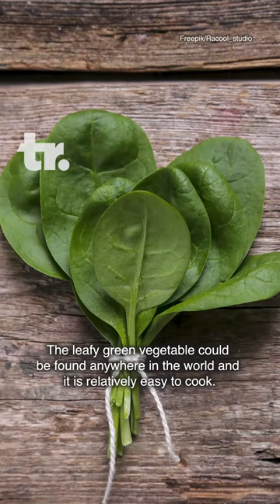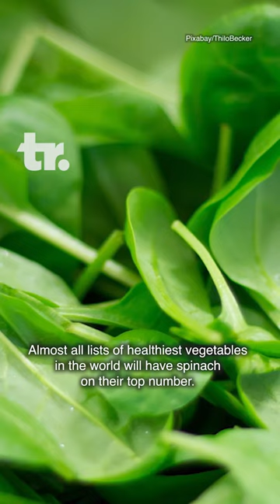This Might Be The Healthiest Vegetable Of All Time!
Many experts believe that spinach is the healthiest vegetable in the world.